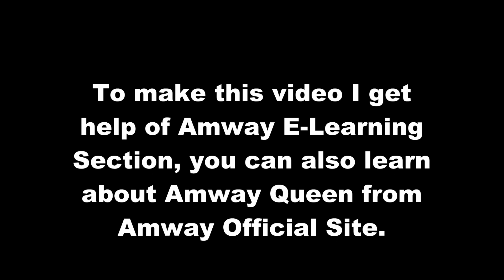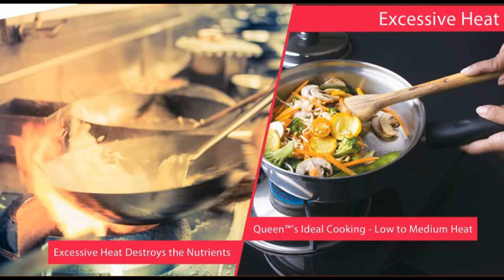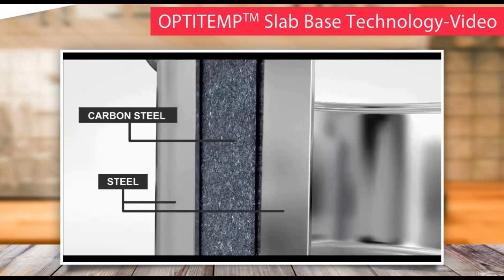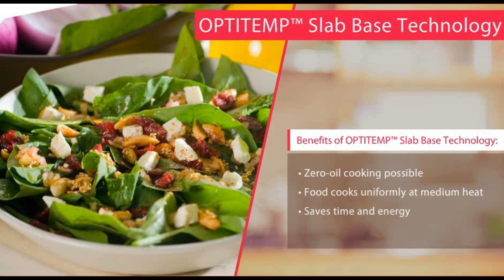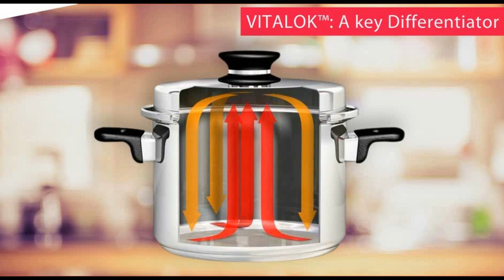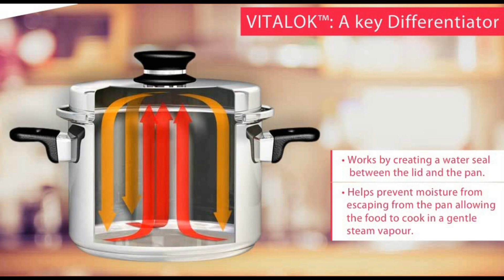About Amway Queen in Hindi with Demo